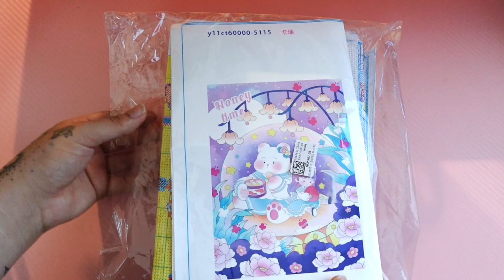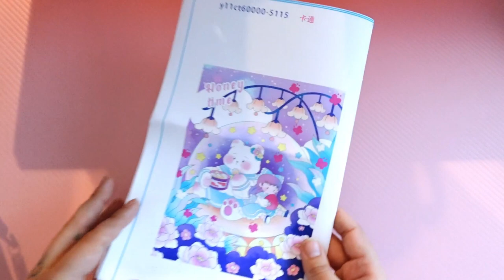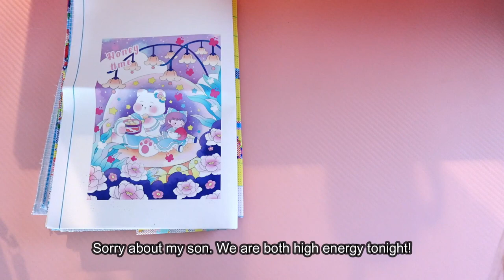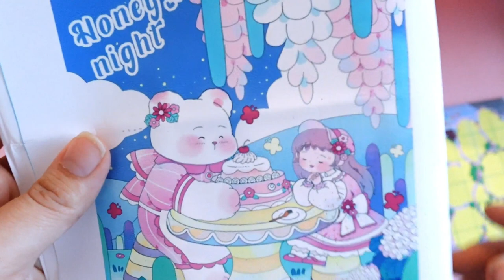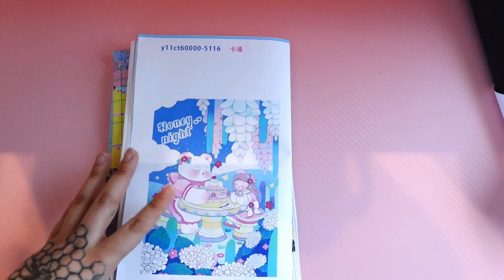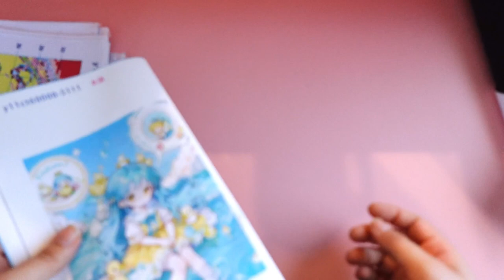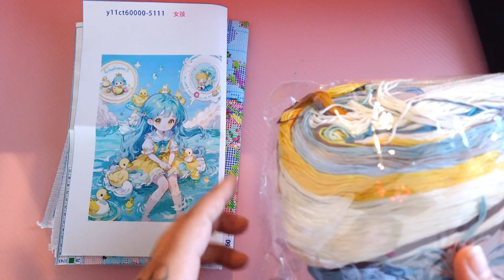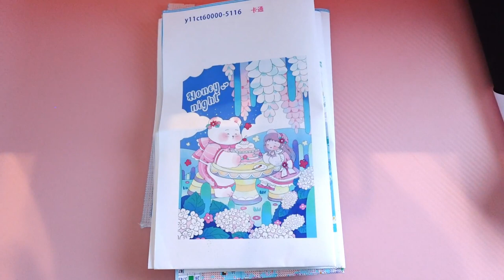Stamped Cross Stitch Haul Pt1 | Kawaii - NimCrafts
Replacement floss